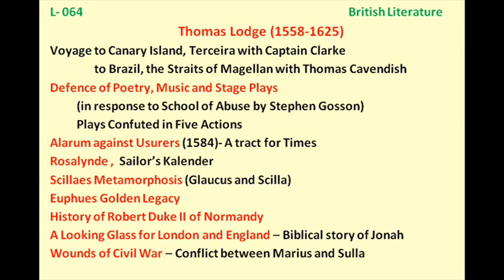B064 Thomas Lodge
A University Wit from Oxford
Literary war with Stephen Gosson